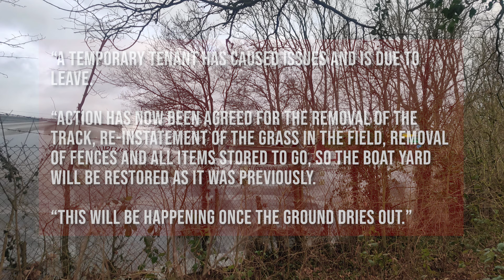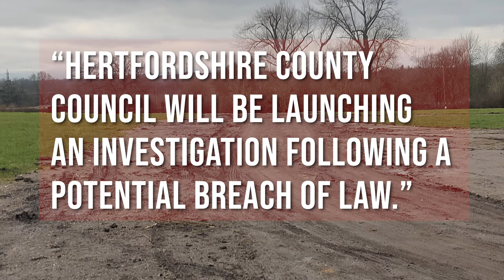Hijacked Aldenham boatyard turned into construction site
The former boatyard adjoining Aldenham Reservoir has been repurposed as a construction yard in what an informant has described as a “scandal”.

A video sent anonymously to Radlett News shows a fence roughly three metres high adjoining the makeshift construction site and a wide track running through the neighbouring field, which is owned by Hertfordshire County Council (HCC).